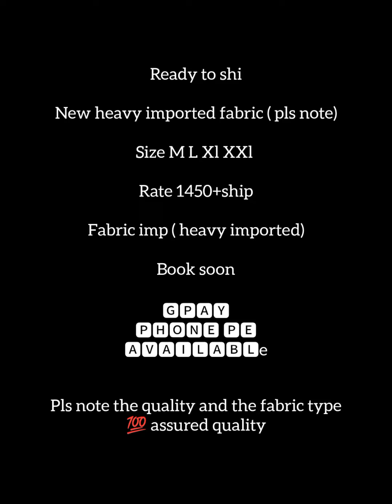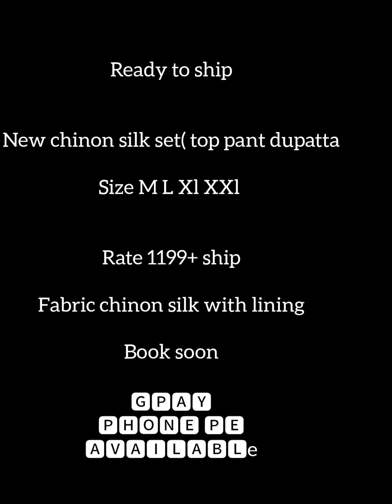ഇന്നത്തെ ഏറ്റവും പുതിയ കളക്ഷൻ 2023 ഈദ് കളക്ഷൻ വെറൈറ്റി ഡിസൈൻ/muslim girls modesty @aichuzz vlog